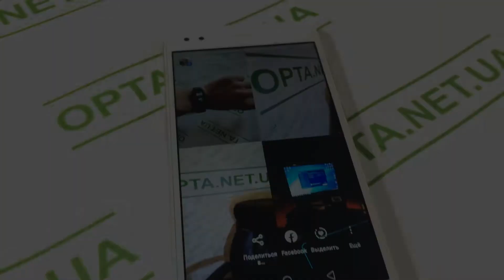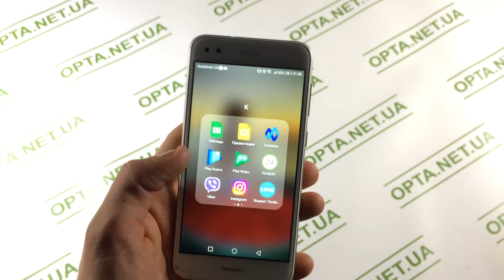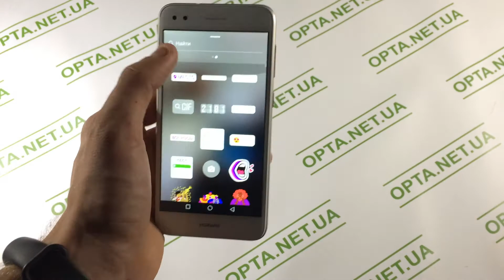Как в instagram сделать коллаж.(Несколько фото на одном кадре)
С помощью этого режима можно сделать коллаж из фото прямо через камеру Сторис и загружать уже снятые. После кадрировать как захотите и перемещать по центру кадра. Сверху как обычно можно наложить любые стикеры, текст и тд.
Открываете камеру Инстаграм Истории. Стандартный режим — «ИСТОРИИ». Слева сбоку на экране дополнительные режимы, выбираете «Коллаж»